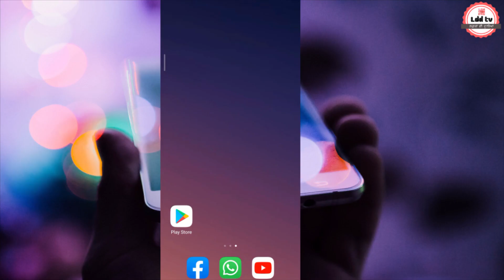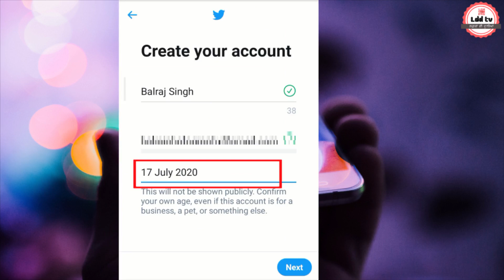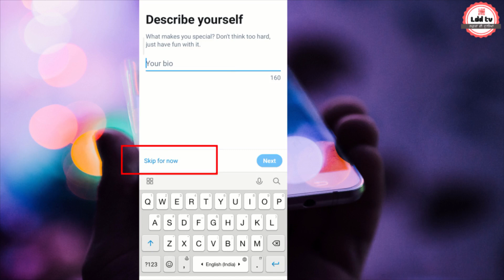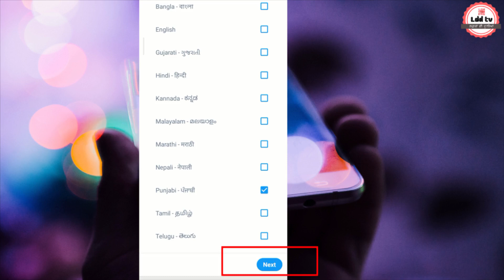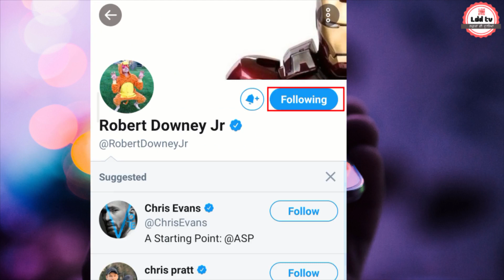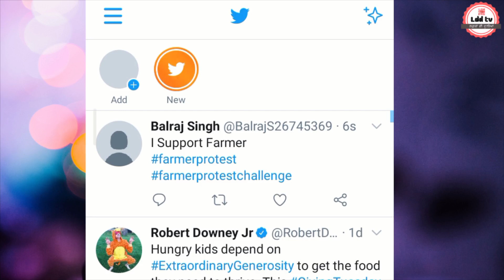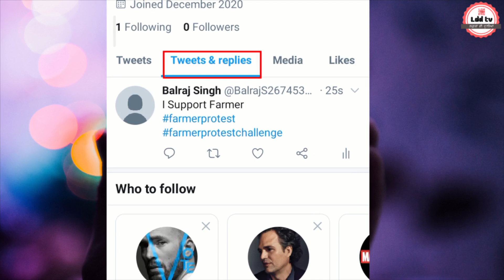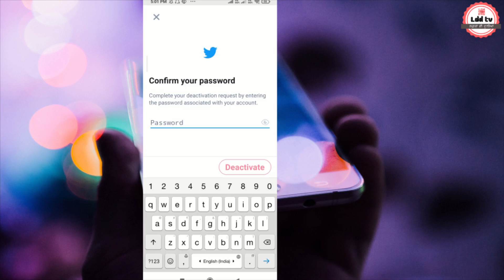How to use twitter || ਟਵਿੱਟਰ ਚਲਾਉਣਾ ਸਿੱਖੋ ।| Full Tutorial || Twitter Full Guide in Punjabi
ਦੋਸਤੋ ! ਇਸ ਵੀਡਿਓ ਵਿੱਚ ਤੁਸੀਂ ਟਵਿੱਟਰ ਦੇ ਬਾਰੇ ਸਿੱਖੋਗੇ, ਟਵਿੱਟਰ ਨੂੰ ਕਿਸ ਤਰ੍ਹਾਂ ਇੰਨਸਟਾਲ ਕਰਨਾ ਹੈ, ਟਵਿੱਟਰ 'ਤੇ ਅਕਾਊਂਟ ਕਿਵੇਂ ਬਣਾਉਣਾ ਹੈ, ਟਵਿੱਟਰ 'ਤੇ ਟਵੀਟ ਕਿਵੇਂ ਕਰਨਾ ਹੈ, ਟਵਿੱਟਰ 'ਤੇ ਕਮੈਂਟ, ਲਾਈਕ ਅਤੇ ਸ਼ੇਅਰ ਕਿਵੇਂ ਕਰਨਾ ਹੈ, ਟਵਿੱਟਰ 'ਤੇ ਰੀਟਵੀਟ ਕਿਵੇਂ ਕਰਨਾ ਹੈ, ਟਵਿੱਟਰ 'ਤੇ ਕਿਸੇ ਨੂੰ ਵੀ ਫੌਲੋ ਕਿਵੇਂ ਕਰਨਾ ਹੈ, ਟਵਿੱਟਰ ਦੇ ਹੈੱਸ਼ਟੈਗਸ ਬਾਰੇ ਜਾਣਕਾਰੀ ਅਤੇ ਟਵਿੱਟਰ ਦਾ ਅਕਾਊਂਟ ਡੀਐਕਟੀਵੇਟ ਕਿਵੇਂ ਕਰਨਾ ਹੈ।

How to use Twitter ।  ਟਵਿੱਟਰ ਚਲਾਉਣਾ ਸਿੱਖੋ । Twitter Full Guide in Punjabi

How do beginners use twitter?
How do you effectively use twitter?
How do you tweet to someone?

Guys, You will learn about twitter in this video, how to install twitter, how to make account on twitter, how to tweet on twitter, how to comment, like and share on twitter, how to retweet on twitter, how to follow someone on twitter, how to add hashtags on twitter post and how to deactivate your account on twitter.

Dosto, tusi es video vich twitter de baare sikhoge, twitter nu kis tra install krna hai, twitter te kis tra account bnona hai, twitter te tweet kis tra krna hai, twitter te comment, like ate share kis tra krna hai, twitter te retweet kive krna hai, twitter te kise nu v follow kive krna hai, twitter de hashtags baare jaankari ate twitter daa account deactivate kiven krna hai.
Ldd tv || Lafza Dee Duneeaa

→ ਸਾਡੇ ਈ-ਲਿੰਕ

ਭੂਮਿਕਾ : ਲਫ਼ਜ਼ਾਂ ਦੀ ਦੁਨੀਆਂ (Ldd tv) ਪੰਜਾਬ, ਪੰਜਾਬੀ ਅਤੇ ਪੰਜਾਬੀਅਤ ਨੂੰ ਸਮਰਪਿਤ ਹੈ। ਹਰ ਵਿਸ਼ੇ, ਖੇਤਰ ਅਤੇ ਜਾਣਕਾਰੀ ਨੂੰ ਪੰਜਾਬੀ ਵਿੱਚ ਸਾਂਝਿਆਂ ਕਰਨ ਲਈ ਯਤਨਸ਼ੀਲ ਰਹਾਂਗੇ।
ਸ਼ੁਰੂਆਤ : 18 ਅਗਸਤ, 2014

About : ਲਫ਼ਜ਼ਾਂ ਦੀ ਦੁਨੀਆਂ ( LAFZA DEE DUNEEAA - Ldd tv ) ਇਕ ਸੰਸਥਾ ਹੈ । ਇਕ ਕਿਤਾਬ ਘਰ ਹੈ । ਇਕ ਚਿੰਤਨ ਨਗਰ ਹੈ । ਅੱਖ਼ਰ ਗਿਆਨ ਹੈ । ਇਕ ਚੈੱਨਲ ਹੈ । ਜਿਸ ਰਾਹੀਂ ਭਾਸ਼ਾ , ਸਾਹਿਤ, ਸੱਭਿਆਚਾਰ ਅਤੇ ਸਮਾਜ ਬਾਰੇ ਗਿਆਨ 'ਵਿਗਿਆਨ' ਆਧਾਰਿਤ ਹੁੰਦਾ ਹੈ । ਇਸੇ ਨਾਲ 'ਰੁਜ਼ਗਾਰ ਖ਼ਬਰਾਂ' , ਨਵੇਕਲੀਆਂ ਪਹਿਲਾਂ , ਮੁਲਾਕਾਤਾਂ , ਡਾਕੂਮੈਂਟਰੀਆਂ , ਖੋਜਾਂ , ਕਿਤਾਬ-ਚਰਚਾਵਾਂ, ਮਾਂ-ਬੋਲੀ ਨੂੰ ਸਮਰਪਿਤ ਗਿਆਨ, ਤਕਨੀਕੀ ਸਿੱਖਿਆ , ਨਵੇਂ ਤੇ ਵਰਤੋਂਯੋਗ ਐਪਸ (ਈ-ਸਰਵਿਸਿਜ਼)  - ਸਾਫਟਵੇਅਰ , ਆਨ-ਲਾਈਨ ਫਾਰਮ ਭਰਨ ਦੇ ਤਰੀਕੇ ਆਦਿ ਵਿਚਾਰੇ ਤੇ ਸਾਂਝੇ ਕੀਤੇ ਜਾਂਦੇ ਹਨ।  ਧੰਨਵਾਦ ਸਹਿਤ , ਲਫ਼ਜ਼ਾਂ ਦੀ ਦੁਨੀਆਂ । (LDD TV)